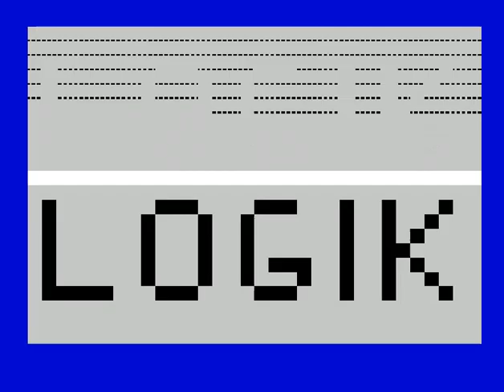Logik (ZX Spectrum)